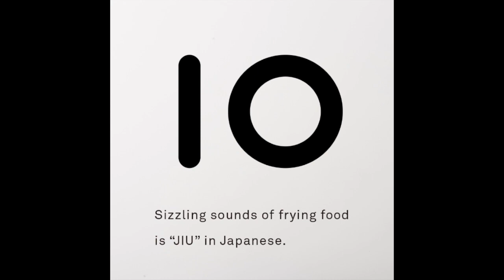FRYING PAN JIU introduction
This isn’t just a dish.
This is a high-quality iron frying pan.
Fujita Metal Corporation, a small-town factory in Osaka, and TENT, a small design office in Tokyo, have repeated trial and error, and finally came up with this masterpiece cookware.

Bring "Cooking" and "Eating" together as one.

The iron frying pan, which is made one by one by Japanese craftworkers. That’s “JIU”